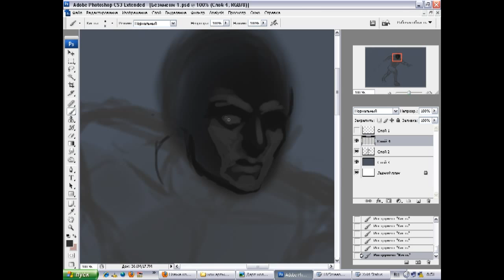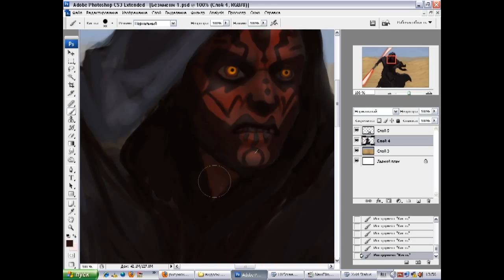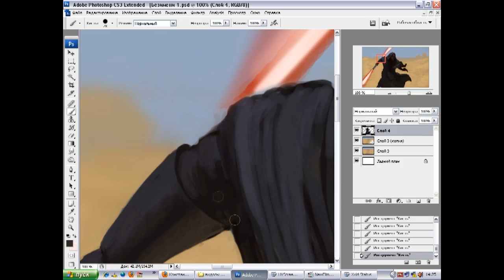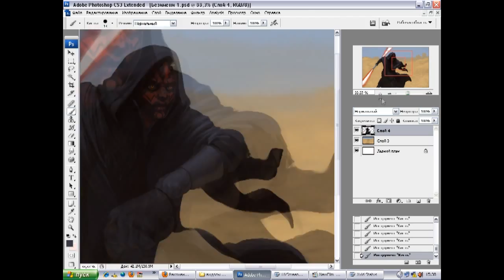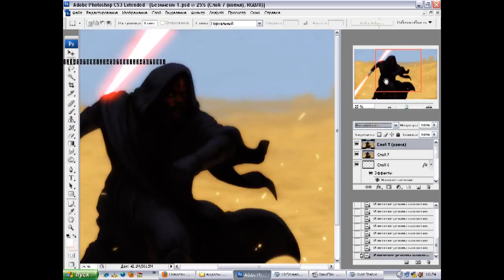Darth Maul - speed painting by KostanRyuk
Music: John Williams & London Symphony Orchestra - Duel Of The Fates